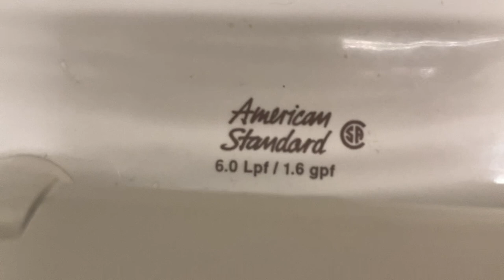3,444. DSW Men’s Restroom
This restroom was filmed at DSW in Pleasant Hills, PA. The fixtures are: 1 AS Lynbrook and 2 2000’s AS Cadets. The urinal is good, but the toilets are crap!!
Lynbrook: 8/10
Cadets: 4/10